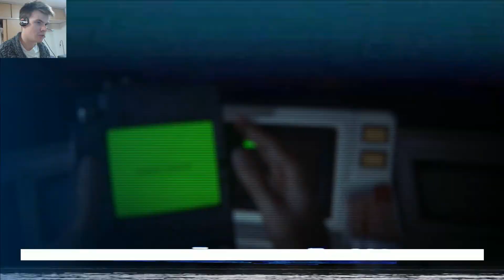Alien: Isolation part 25: Blasting awaaaaaay!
Wanna partner with TGN?

The history of Alien games has not been a good one and most of them have been very mediocre action games. Now we finally get a game that promises to deliver horror and suspense as we only face ONE alien. Turn that sound up high and grab your blanket, because this is gonna be scary!